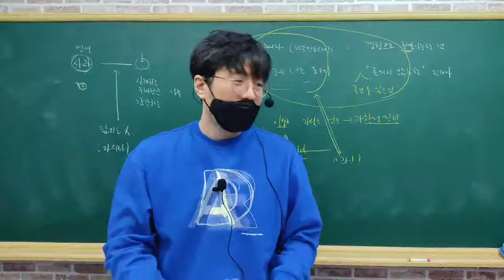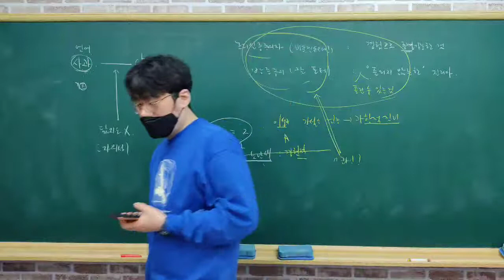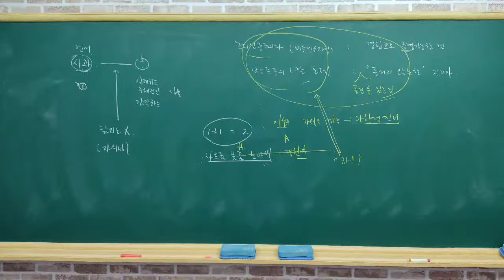But it's not old, it's new. Last summer, before the day I left the district town - turgay alparslan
turgay alparslan
But it's not old, it's new. Last summer, before the day I left the district town